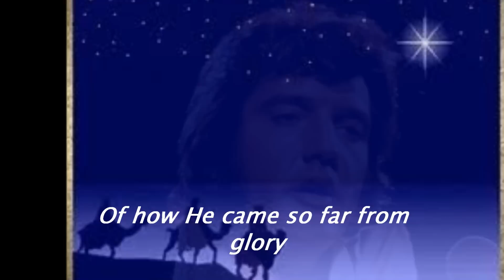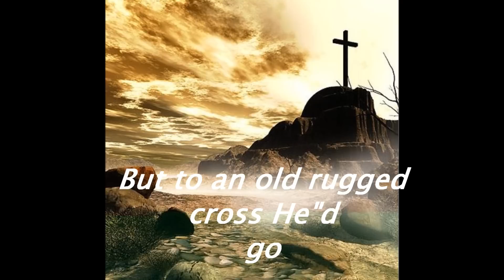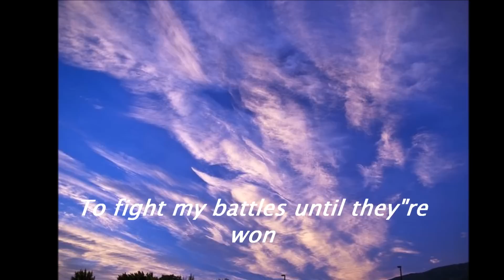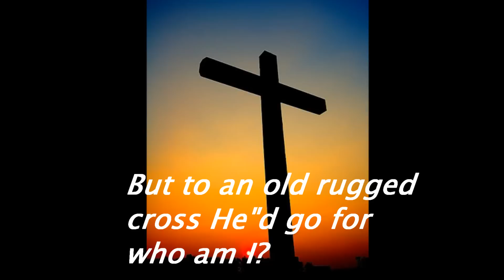Elvis Presley, "Who Am I" with lyrics, Beautiful Gospel song.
I have a remake if this which I think is better. Singing of our beloved savior Jesus Christ!! Absolutely Beautiful
 gospel song"Who am I"  beautiful song and video, sung by Elvis Presley. Original release date Sept, 12, 2000 , Elivis sings this song with such great emotion.